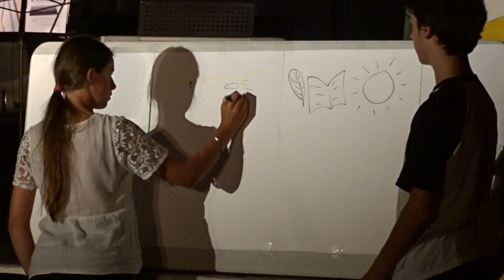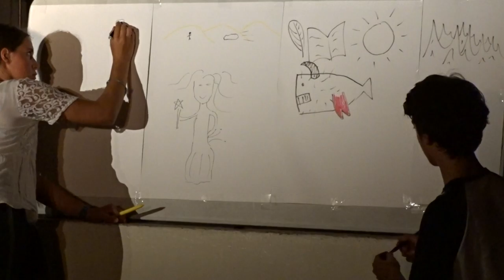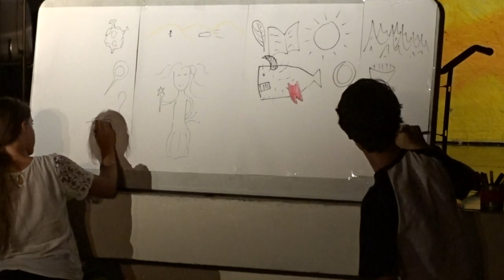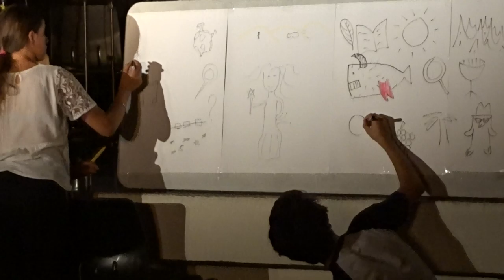2016 Evangelis fresque